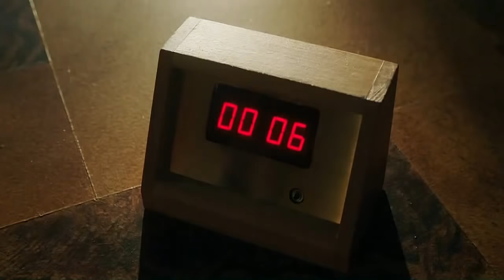Riverdale 5x17 Promo "Dance of Death" (HD) Season 5 Episode 17 Promo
Riverdale 5x17 "Dance of Death" Season 5 Episode 17 Promo - REIGN OF TERROR - After learning that a friend has gone missing, Tabitha (Erinn Westbrook) enlists help from Jughead (Cole Sprouse) and Betty (Lili Reinhart) to investigate the disappearance. Penelope (guest star Nathalie Boltt) plants doubt in Kevin's (Casey Cott) mind, which leads him to confront Cheryl (Madelaine Petsch) about the ministry. Finally, an explosion at the mines leaves several lives hanging in the balance. KJ Apa, Camila Mendes, Mädchen Amick, Mark Consuelos, Vanessa Morgan and Drew Ray Tanner also star. Nathalie Boltt directed the episode written by Devon Turner (517). Original airdate 9/22/2021.

Riverdale 5x17 Promo/Preview "Dance of Death"
Riverdale Season 5 Episode 17 Promo
Riverdale 5x17 Promo "Dance of Death" (HD)

» Watch Riverdale Wednesdays at 8:00pm on The CW